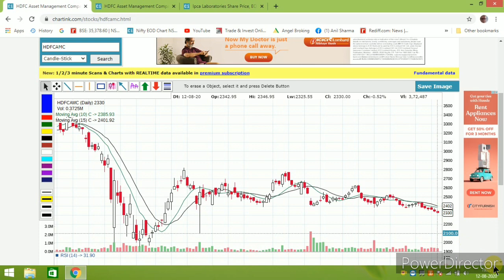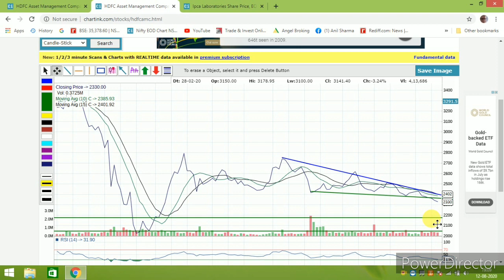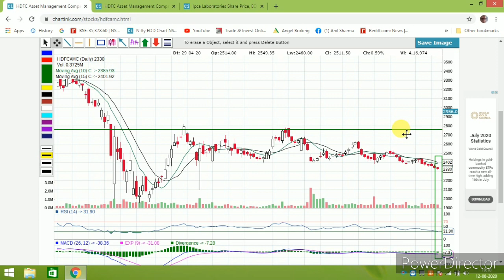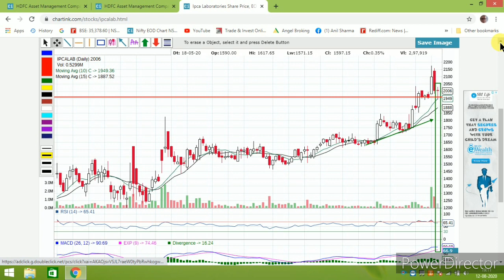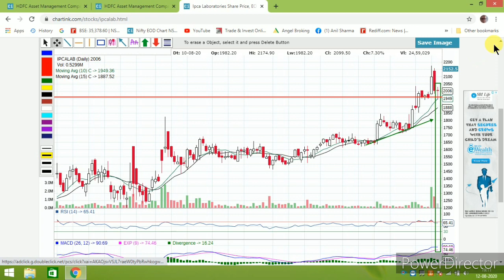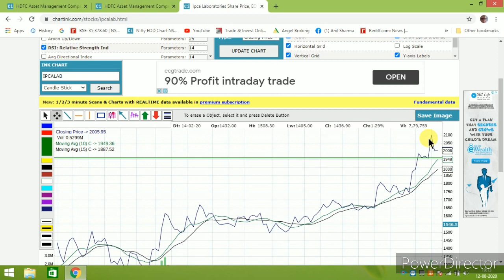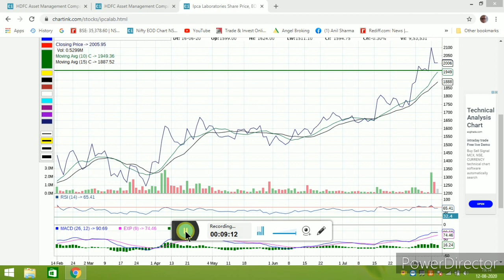VIDEO.257. RSI 30 STOCK, MACD,MOVING AVERAGE,VOLUME, & TECHNICAL ANALYSIS, UPTO 30% IN 3 MONTHS.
TECHNICAL ANALYSIS & INDICATORS LIKE RSI,MACD,VOLUME, MOVING AVERAGE GIVE GREAT A
ASSURANCES OF EARNING POTENTIAL OF STRONG STOCK. PATIENCE IS KEY WORD.

RSI INDICATOR ,MACD INDICATOR,MOVING AVERAGES,VOLUME INDICATOR
TECHNICAL ANALYSIS,HOW TO ANALYSE STOCK CHARTS,HOW TO ANALYSE RSI INDICATOR
EQUITY, FNO, NIFTY,  BANK NIFTY, TREND LINE,  VOLATILITY,  CANDLESTICK CHARTS FOR BEGINNERS, LINE CHARTS,  LINE CHART PATTERNS,   ,  SUPPORT,  RESISTANCES
HOW TO FORECAST TARGET PRICE ,  VOLUME PRICE ACTION ,  FUNDAMENTAL ANALYSIS
INDICATORS READING ,  MACD INDICATOR ANALYSIS ,